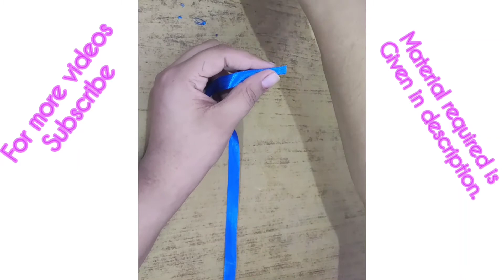Flower using Ribbon | DIY | Anika's Innovations 😀😀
Material required:-
Ribbon (any colour)
Scissors
Fevicol All Fix
Darning Needles.